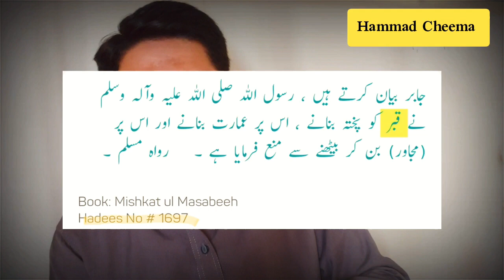Reply To Mufti Rashid Mahmood Razvi About Islam 360 Application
Mufti Rashid Mahmood Razvi ko islam 360 app pr aetraz ka jwab
مفتی راشد محمود رضوی کو اسلام 360 ایپ پر اعتراض کا جواب